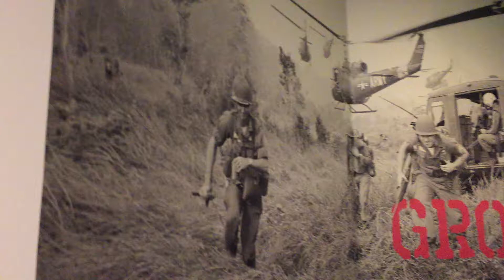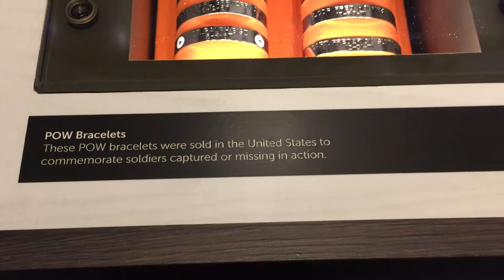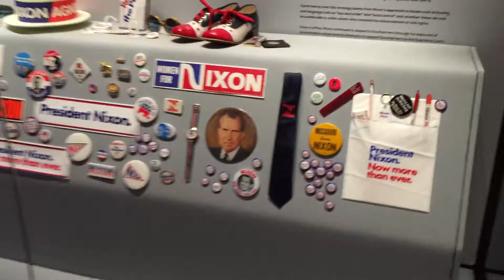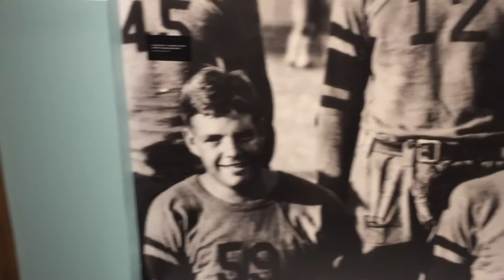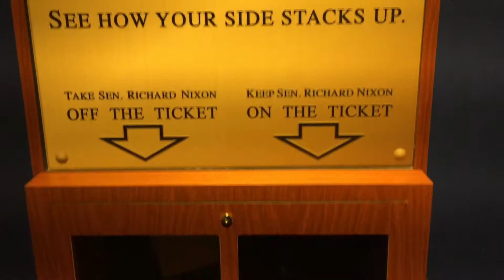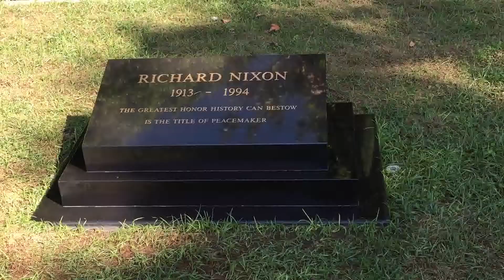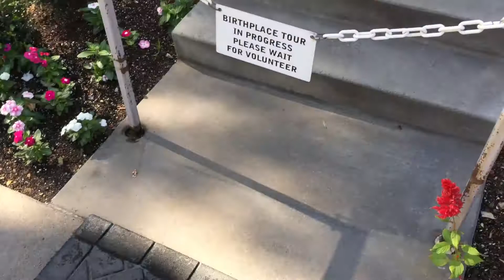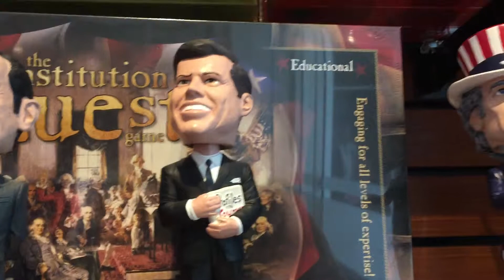Richard Nixon Presidential Library and Museum pt 2.